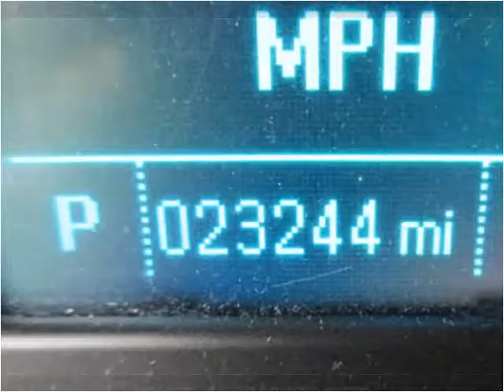2014 Buick Verano Used Cars Philadelphia PA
This 2014 Buick Verano is available from Dani's Auto Sales.